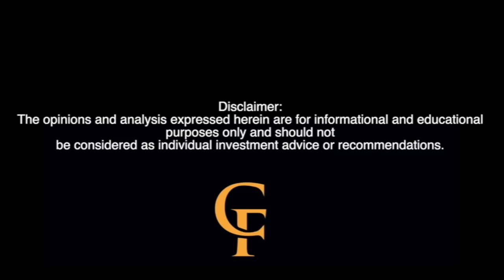Electric Vehicles: A Bigger Problem Than Range & Batteries NIO Tesla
The Future of Electric Vehicles: Beyond Batteries - A Comprehensive Perspective

In this insightful YouTube video, we delve into the dynamic world of electric vehicle (EV) development, exploring the significance of large-capacity batteries and the crucial role of charging infrastructure. Join us as we analyze the perspectives of industry leaders like Li Bin of NIO and Elon Musk of Tesla, uncovering the balance between technological innovation and practical implementation in the EV ecosystem. From the symbolic significance of high-capacity batteries to the necessity of a robust charging network, we examine the key factors shaping the future of EVs.